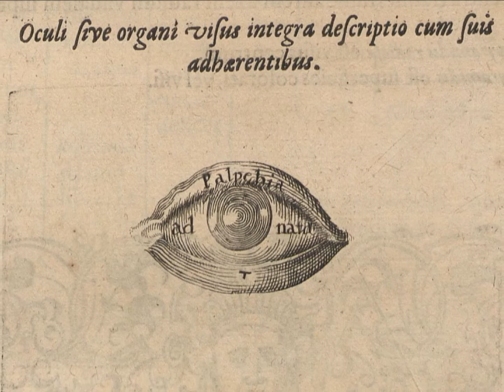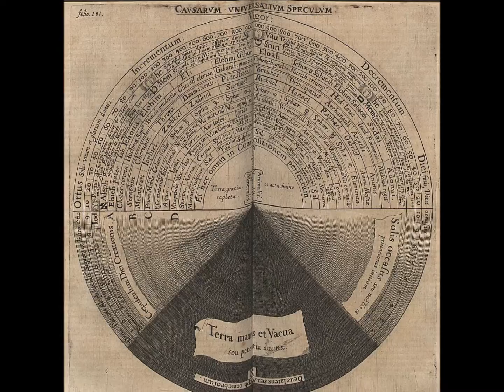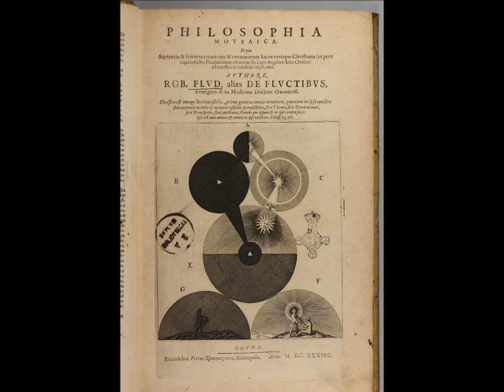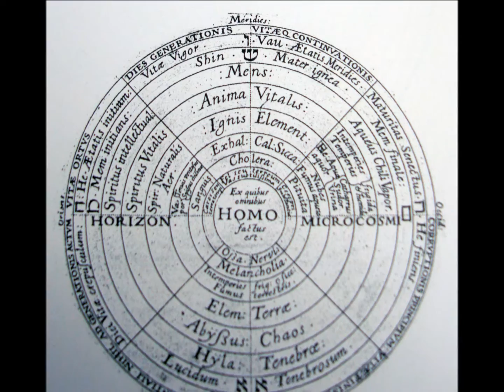Robert Fludd 1574 – 1637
Robert Fludd, also known as Robertus de Fluctibus (17 January 1574 – 8 September 1637), was a prominent English Paracelsian physician. He is remembered as an astrologer, mathematician, cosmologist, Qabalist and Rosicrucian apologist.
Fludd is best known for his compilations in occult philosophy. He had a celebrated exchange of views with Johannes Kepler concerning the scientific and hermetic approaches to knowledge.

Роберт Фладд (англ. Robert Fludd, 1574, Берстед — 1637, Лондон) — английский врач, философ-мистик, астролог, музыковед и теоретик музыки.
Из англиканской семьи, сын высокого правительственного чиновника, среди его предков — вождь одного из кельтских племен Кунеда ап Эдерн. Учился в Оксфордском университете; сначала был военным, потом занялся изучением богословия, медицины и тайных наук, долго путешествовал по Франции, Испании, Италии и Германии, где познакомился со многими выдающимися учеными и приобрел значительную эрудицию. Вернувшись в Англию, получил ученую степень доктора медицины в Оксфордском университете, который в 1606 году возбудил против него преследование за отрицательное отношение к учению Галена. Поселившись в Лондоне, занялся врачебной практикой и литературной деятельностью. Фладд переписывался с Иоганном Кеплером по поводу герметических традиций. Полемизировал с Мерсенном и Гассенди.

Robert Fludd (* 1574 in Milgate Park, Kent; † 8. September 1637 in London) war ein englischer Philosoph, Theosoph und Mediziner.

Robert Fludd (lat. Robertus de Fluctibus) (Bearsted, Kent, 1574. - London, 8. rujna 1637.), engleski liječnik, astrolog i mistički filozof.
Liječnik u Londonu, pristaša Paracelsusa i Nikole Kuzanskog. Neki ga smatraju osnivačem slobodnog zidarstva.

Roberto Fludd, também conhecido como Robertus de Fluctibus (Milgate House, Thurnham, Kent, 17 de janeiro de 1574 - Londres, 8 de setembro de 1637 ) foi um médico paracelsista, alquimista, astrólogo, matemático e cosmologista inglês.
Sua vida foi fortemente ligada ao esoterismo. Estudou artes em Oxford, no Saint John the Baptist College, e medicina no College of Physicians de Londres. Morreu em 1637. Viajou pelo continente europeu por anos e depois estabeleceu-se em Londres como médico.
Escreveu uma apologia defendendo os rosa-cruzes, publicada com a intenção de ser admitido na fraternidade, mas, para seu descontentamento, não obteve resposta e ainda foi acusado de magia diabólica e de ligação com a fraternidade. O rei James I foi seu patrono, após uma conversa com ele, ocasionada por acusações de heresia. Dizem que ajudou na tradução da Bíblia. Seus trabalhos incluem tratados sobre o macrocosmo e o microcosmo, experiências alquímicas (especialmente com o trigo e com o barômetro), uma defesa do bálsamo de arma (um unguento que agia à distância, aplicado na arma que causou o ferimento), entre outros assuntos.